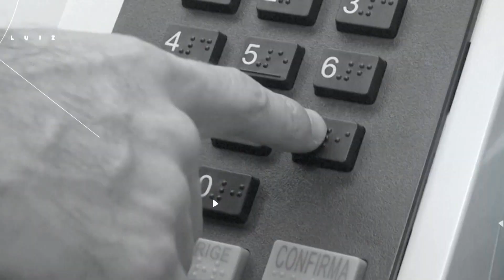O cenário das eleições municipais 2024 – Paz e Bem, Luiz – Jornal da Vida – 31/01/24